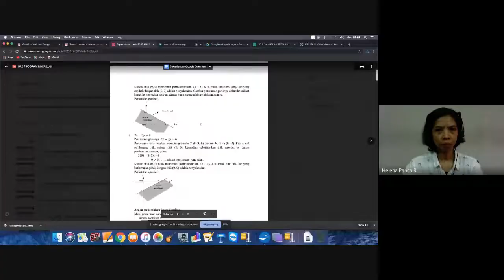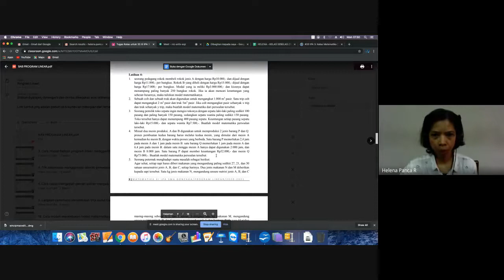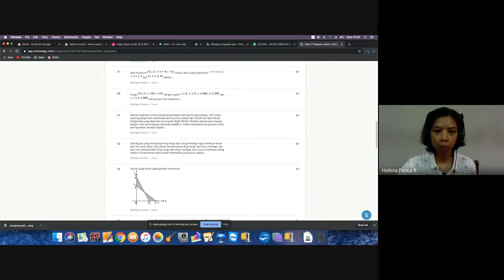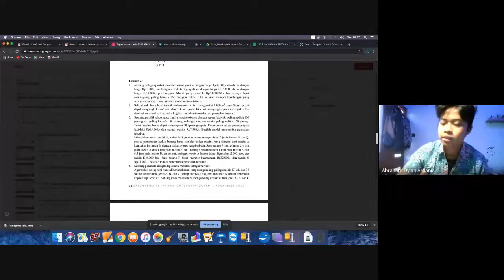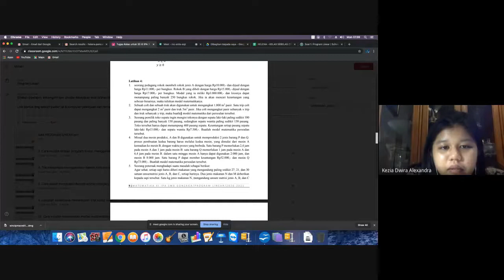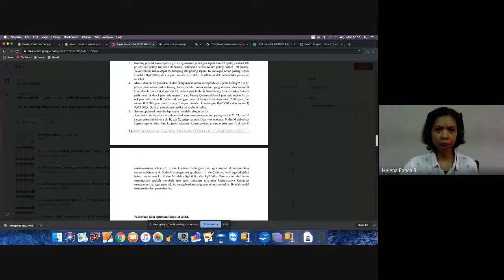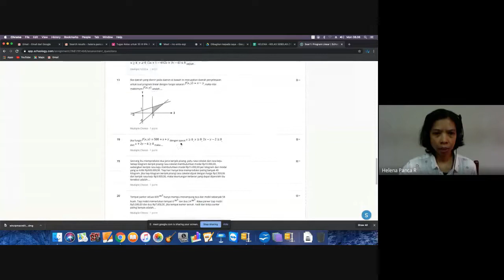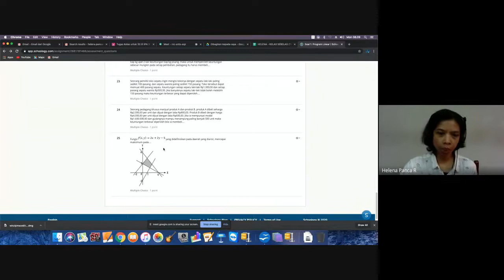35. Latihan dan Koreksi Soal Kelas XI IPA 3 Program Linear, Matematika SMA KOLESE GONZAGA.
Latihan dan Koreksi Soal Kelas XI IPA 3 Program Linear.
Materi pembelajaran matematika program linear SMA.
Untuk download gratis modul, silahkan mengunjungi Blog Saya
Blogger: